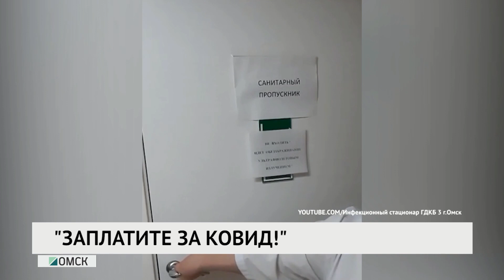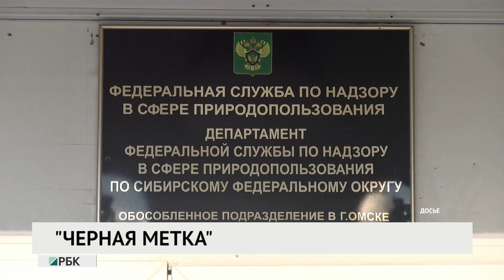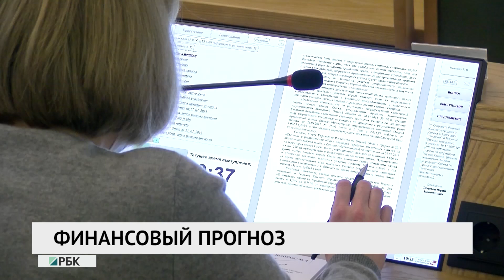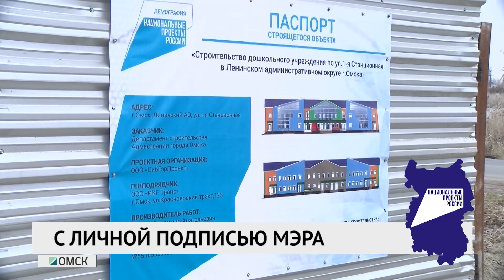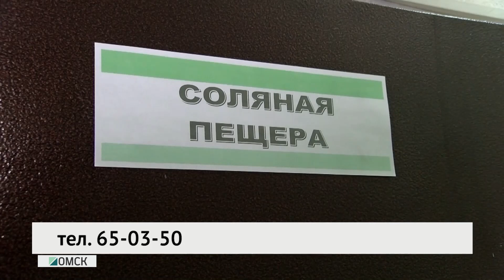Новости «РБК-Омск» от 22.10.2020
"ОБСЛУЖИВАЮЩЕМУ ПЕРСОНАЛУ НЕ ПОЛОЖЕНО!"
Заплатите за COVID! Сотрудники омской больницы рассказали, как работают в "красной зоне" за… 12 тысяч рублей.

ЭКОКАТАСТРОФА?
"Темная" история. Кто поставил "черную метку" на омских реках и почему в Минприроды ничего сделать не могут?

ЧТО ГОД ГРЯДУЩИЙ НАМ ГОТОВИТ?
Остановись... падение. Каким будет бюджет Омска в следующем году?

С ЛИЧНОЙ ПОДПИСЬЮ...
Автограф от мэра. Зачем Оксана Фадина "расписалась" на сваях?